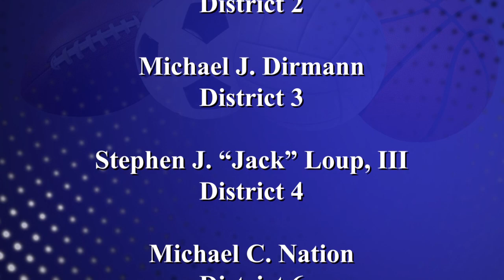PrepZone Football: Salmen High School @ Pearl River High School